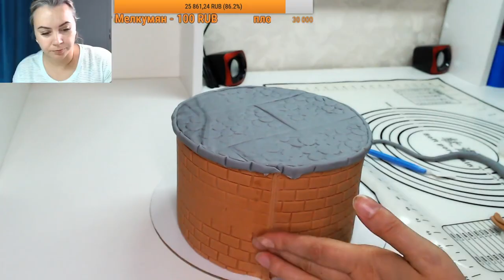Оформление торта с черепашками ниндзя_How to make a cake with ninja turtles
Потрясающий урок по оформлению торта с черепашками Ниндзя.